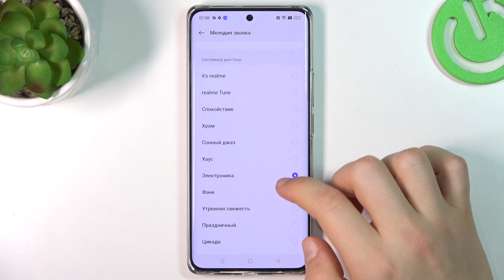REALME 10 Pro+ | Как поменять рингтон на REALME 10 Pro+ - Как изменить мелодию звонка REALME 10 Pro+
Если вы хотите узнать больше полезной информации на тему REALME 10 Pro+, советуем вам посетить наш сайт: hardreset.info/ru

Добро пожаловать на наш канал, сегодня мы покажем вам как поменять рингтон в REALME 10 Pro+. Рингтон в REALME 10 Pro+, это музыка, которая играет при звонке. Для того чтобы заменить музыку при звонке в REALME 10 Pro+, вам нужно внимательно посмотреть наше видео. В нём мы покажем как поменять рингтон на любой, который вам понравится в REALME 10 Pro+.

Как в REALME 10 Pro+ изменить рингтон? Как настроить ригтоны в REALME 10 Pro+? Как поменять музыку в звонке REALME 10 Pro+? Как добавить новую музыку в звонок на REALME 10 Pro+?